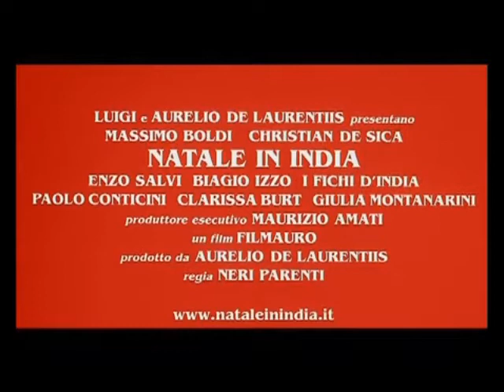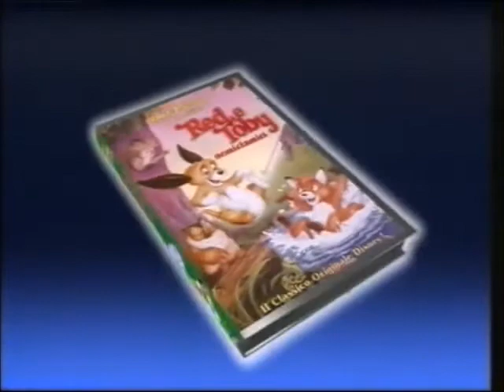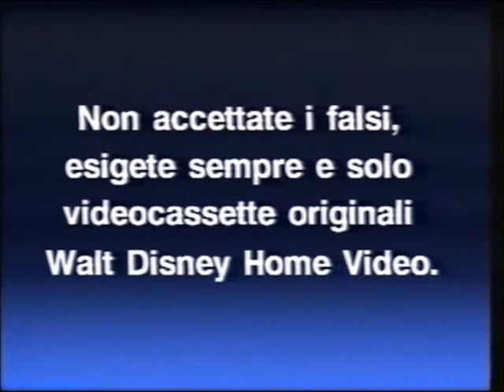Promo VHS Disney e Filmauro "Beyblade: Beywheelz:Il Film"